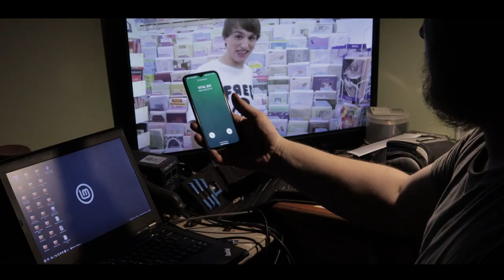Vital - Trout Yogurt and Strawberry Tofu (OfFISHal Video)